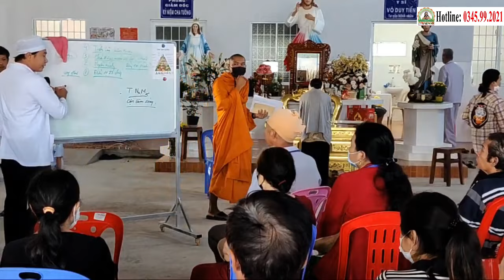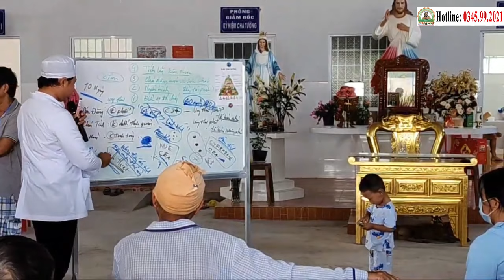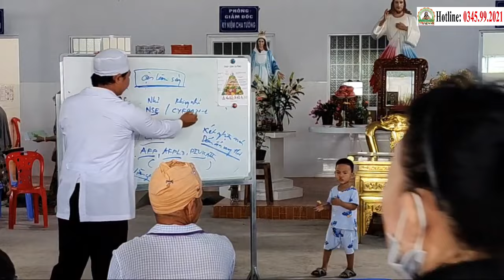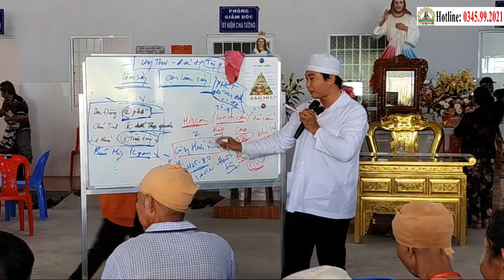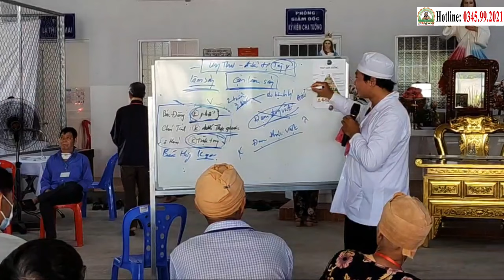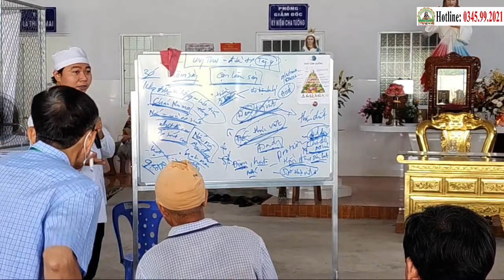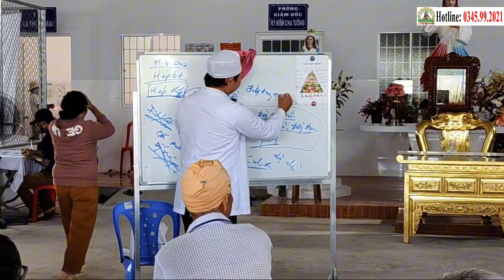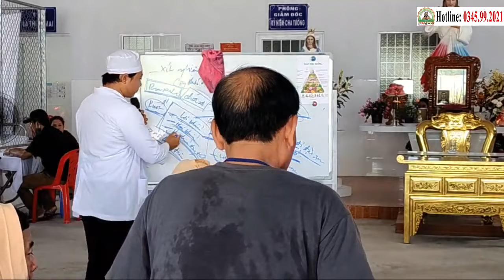👍BÍ QUYẾT CHIẾN THẮNG UNG THƯ: Kiến Thức Từ Thầy Thanh Về Công Nghệ Cháo Nano Của Cha Tường (5/4)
BÍ QUYẾT CHIẾN THẮNG UNG THƯ: Kiến Thức Từ Thầy Thanh Về CÔNG NGHỆ CHÁO NANO của CHA TƯỜNG
PHÒNG KHÁM CHA TƯỜNG YÊU THƯƠNG-CHO KHÔNG - NƠI HY VỌNG NỞ HOA

Mang tình thương lan tỏa, Phòng Khám Cha Tường Yêu Thương ứng dụng Công nghệ Cháo Nano - Thảo Dược Nano do Nhà nghiên cứu, Linh mục Phêrô Nguyễn Văn Tường Phát Minh, hỗ trợ điều trị ung thư miễn phí cho mọi bệnh nhân, công nghệ của Cha đã cứu sống hàng trăm ca bệnh ung thư các loại, được các bệnh viện lớn trong đất nước Việt Nam chuẩn nhận qua các kết quả cận lâm sàng.

TẠI ĐÂY, BẠN SẼ TÌM THẤY:

- Ánh sáng hy vọng: Niềm tin chiến thắng căn bệnh ung thư hiểm ác.
- Sự tận tâm: Đội ngũ y bác sĩ giàu kinh nghiệm, yêu thương và đồng hành cùng bệnh nhân.
- Phương pháp tiên tiến: Công nghệ Cháo Nano - Thảo Dược Nano hỗ trợ điều trị hiệu quả, an toàn và ít tác dụng phụ.
- Môi trường yêu thương: Không gian ấm áp, thân thiện, giúp bệnh nhân thoải mái và lạc quan.

PHÒNG KHÁM CHA TƯỜNG - NƠ TIẾP SỨC CHO NHỮNG CUỘC CHIẾN:

- Tin tức phòng khám Cha Tường: Cập nhật thường xuyên các hoạt động, thông tin hữu ích về ung thư và phương pháp điều trị.
- Chữa ung thư miễn phí: Hỗ trợ điều trị ung thư miễn phí cho tất cả bệnh nhân, không phân biệt hoàn cảnh.
- Chiến thắng ung thư: Chia sẻ những câu chuyện truyền cảm hứng, tiếp thêm nghị lực cho bệnh nhân.
- Hỗ trợ điều trị ung thư miễn phí cho các bệnh ung thư: Phổi, tuyến giáp, đại tràng, trực tràng, gan, thực quản, tiền liệt tuyến,...

HÃY CÙNG PHÒNG KHÁM CHA TƯỜNG YÊU THƯƠNG - CHO KHÔNG:

- Mang yêu thương lan tỏa: Chia sẻ thông tin, giúp đỡ những bệnh nhân ung thư.
- Tiếp thêm niềm tin: Góp phần vào cuộc chiến chống lại căn bệnh ung thư.
PHÒNG KHÁM CHA TƯỜNG YÊU THƯƠNG - CHO KHÔNG
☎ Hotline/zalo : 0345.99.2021